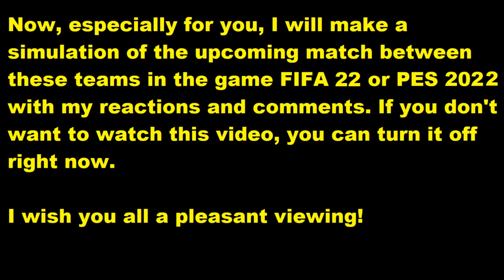Barnsley vs QPR FIFA 22 My reactions and comments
Barnsley v QPR

This video will play Barnsley v QPR    reactions